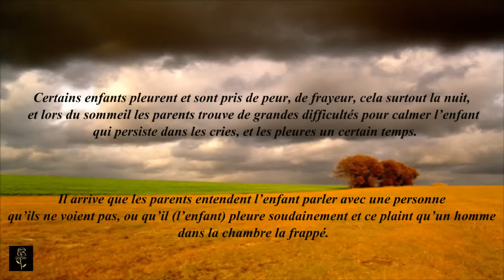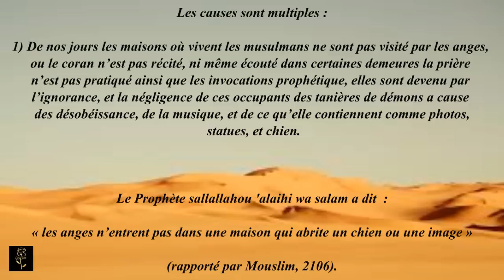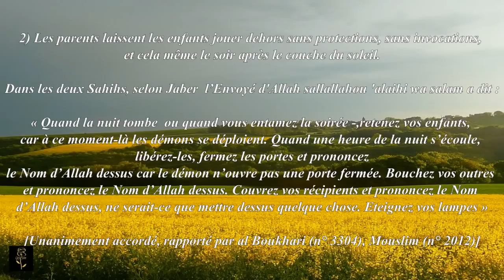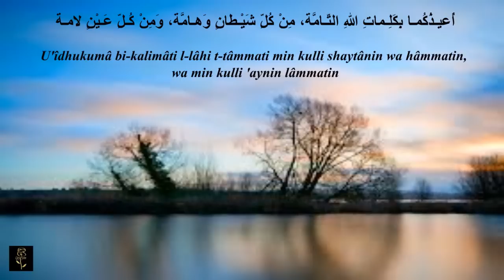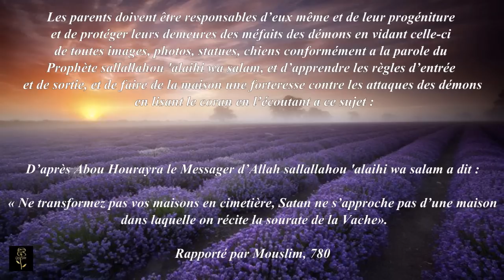Question 6. Protection des enfants et des maisons - Cheikh Ibn Qayyim al Jawziya